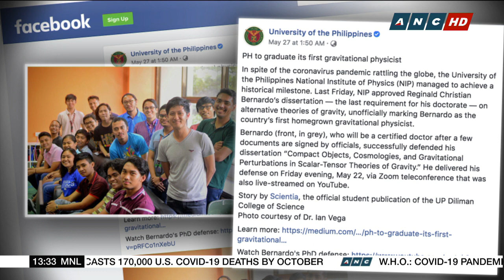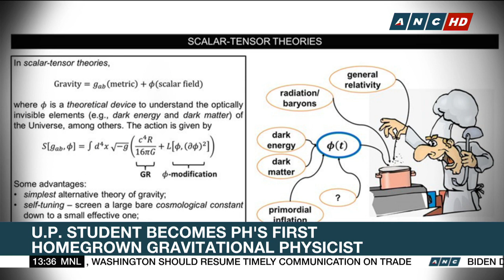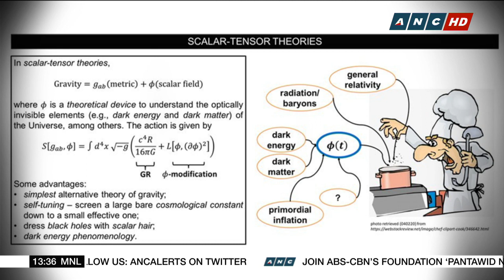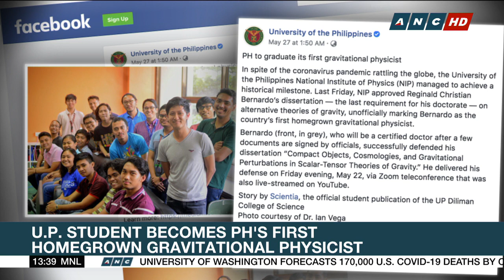U.P. student becomes PH’s first homegrown gravitational physicist | ANC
The U.P. National Institute of Physics scores a historical milestone. Last month, Reginald Bernardo became the country's first homegrown gravitational physicist after being quizzed by some of the most brilliant minds in the field.